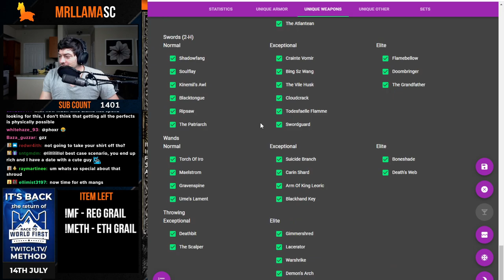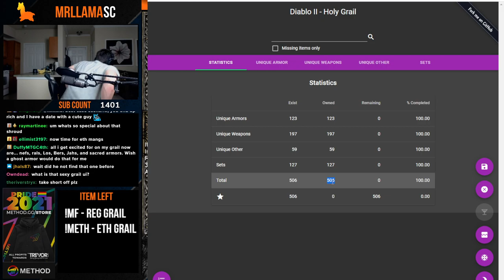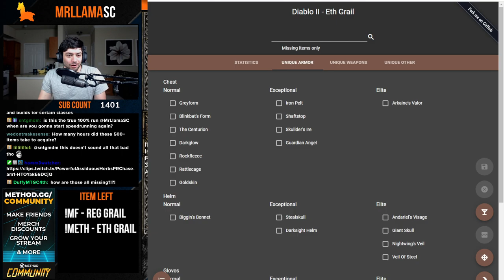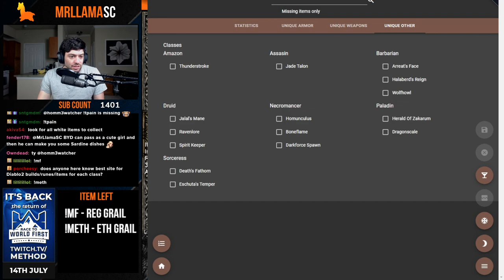Diablo 2 - Regular Grail Done - Eth Grail Continues!! Making Faith | ULTIMATE GRAIL ACCOUNT